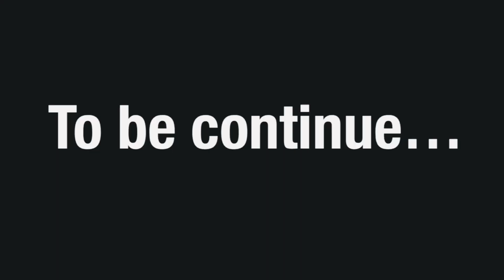देवर के संगीत फंक्शन मे किया डांस । @sanjaysaraswat